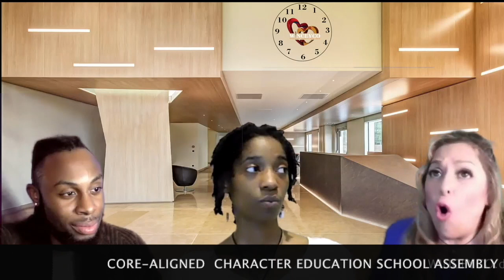Character Education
Winceyco Character Education School Assembly.